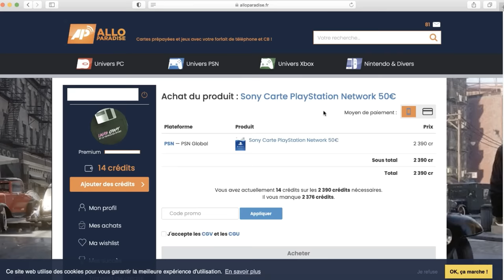J'AVOUE A MON FRÈRE QU'il A ÉTÉ ADOPTÉ - SA FINIT EN BAGARRE 🤬😱